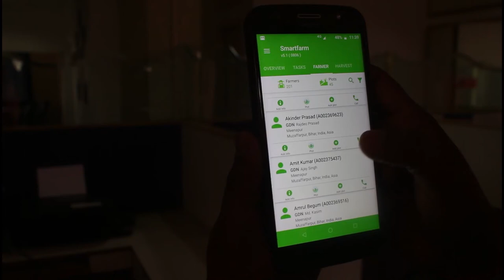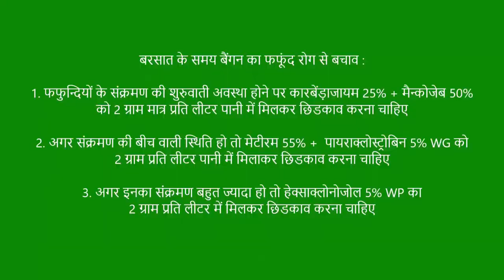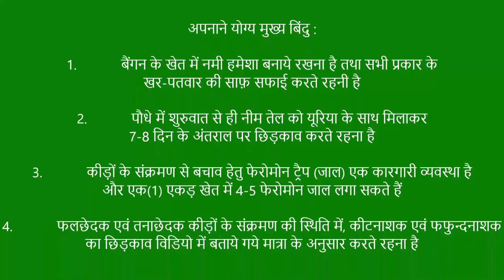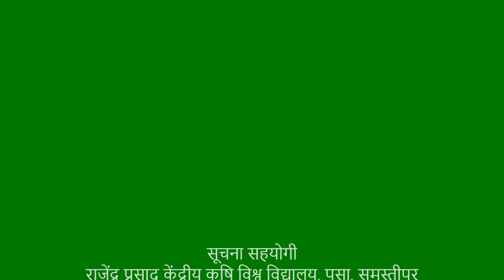FSB Management in brinjal muzaffarpur